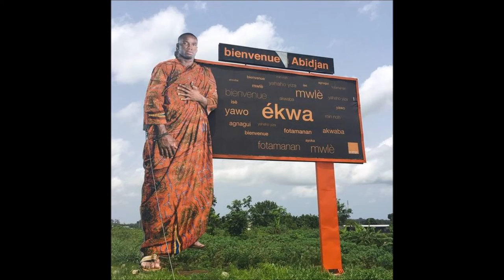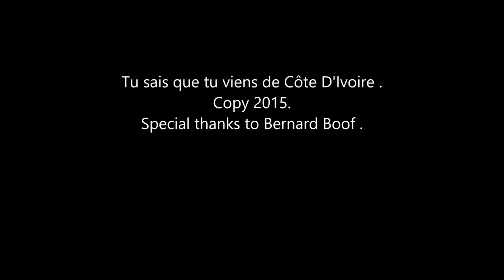Demoiselle Africa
Magic System.